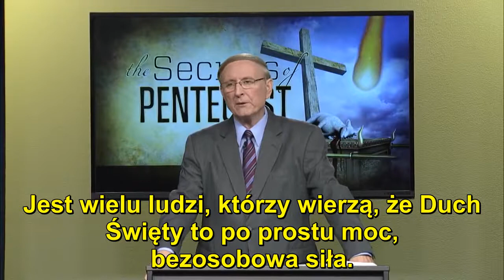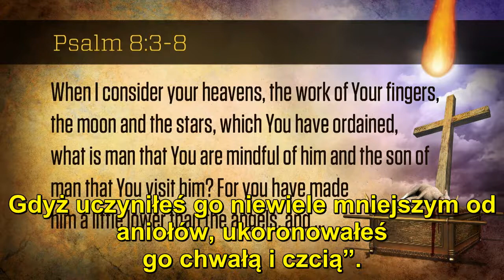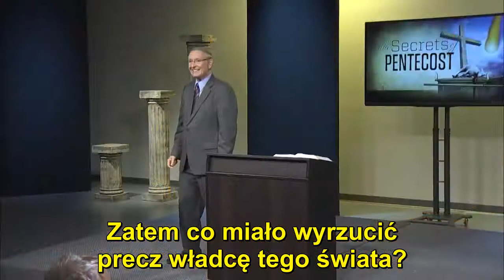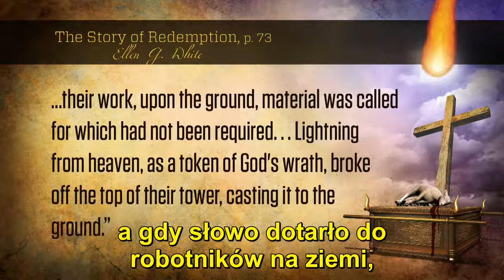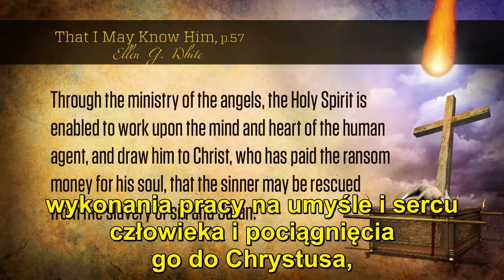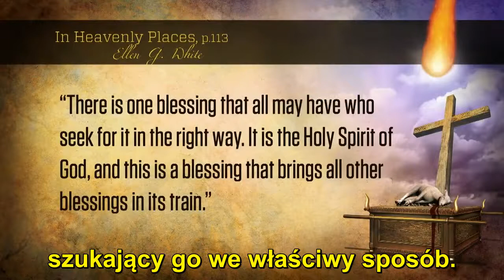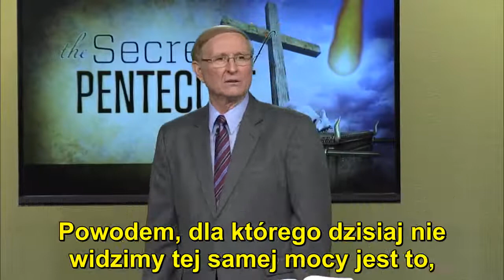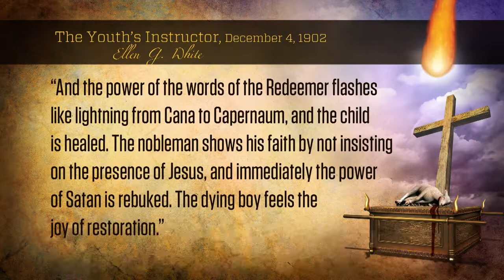Stephen Bohr - 05. Łańcuch poleceń - Sekrety Pięćdziesiątnicy (NAPISY PL)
Studium biblijne z cyklu: "Sekrety Pięćdziesiątnicy"

05. Łańcuch poleceń

tytuł oryginalny:

The Secrets of Pentecost

05. Chain of Command
Czy Duch Święty jest faktycznie Boską Osobą, czy też może jest bezosobową siłą? W jaki sposób objawia się Jego działanie? Czy musi wykonywać wszystko osobiście, czy też może wykorzystuje do tego służbę wiernych aniołów? Czy zrozumienie tej kwestii rzuca nowe światło na zrozumienie fenomenu Pięćdziesiątnicy?